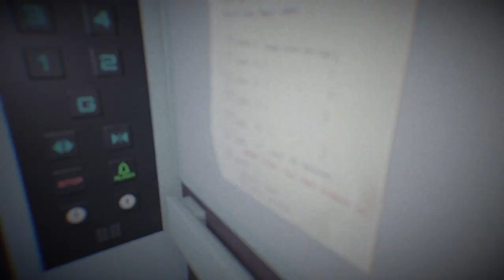Nightmare Side The Game PC Gameplay Walkthrough Chapter #0 Staycation Early Access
Join us for a thrilling PC gameplay walkthrough of Nightmare Side The Game! Immerse yourself in this epic gaming experience as we explore this action-packed adventure game on PC.

With stunning graphics and intense gameplay, this is a must-see for any gaming enthusiast. Don't miss out on our walkthrough of Nightmare Side The Game on PC!